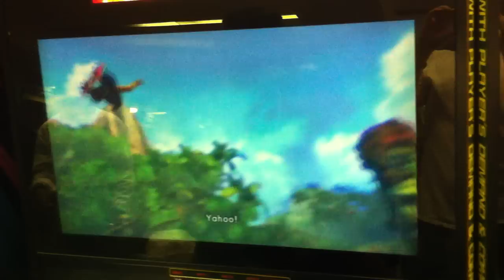Capo (Yu) 2 vs 2 Emperor Cow (Dh) SSF4AE 3v3 WinnerStaysOn Grand Final Pt2 Set 3 Match 5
Emperor Cow REALLY doesn't like Yun